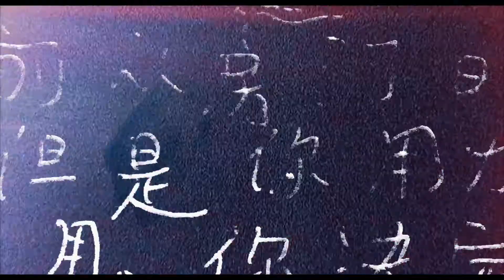YD ft Gbo Ponzi-groovy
shot by: TrueVisionz